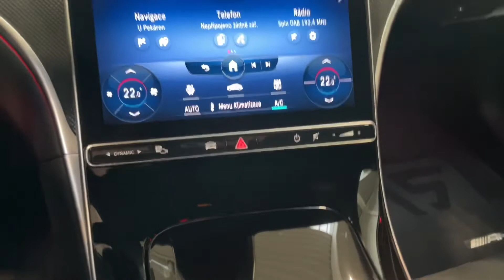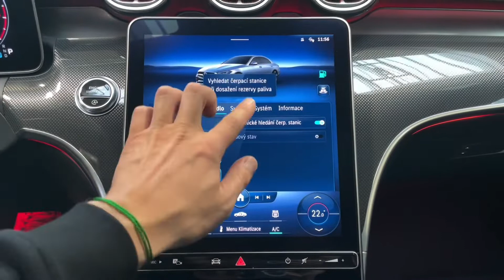Mercedes-Benz Třída C - 200*4M*AMG*150kW*LED*KAMERA*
Výbava: Sada AMG (interiér, exteriér), Satelitní navigace, MBUX Infotainment, Multifunkční sportovní volant, Ambientní osvětlení, LED svěltomety, Vyhřívaná přední sedadla, Aktivní brzdový asistent Aktivní asistent jízdy v pruzích, Asistent sledování mrtvého úhlu, As. sledování dopravního značení, Tempomat, Zadní kamera, Přední a zadní parkovací senzory, El. ovládané střešní okno, 2-zónová klimatizace, Hlasové ovládání.